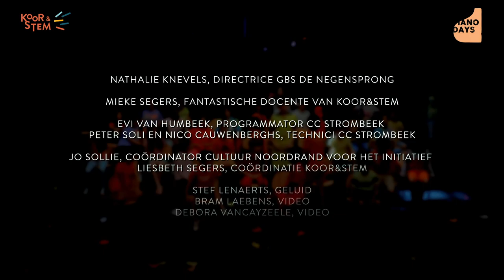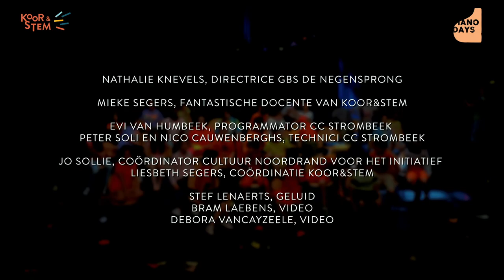PianoDays2021 Koor&Stem Grimbergen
GBS De Negensprong presenteert:
Wau Bulan
volkslied uit Maleisië

het swingende vijfde leerjaar:
Ferdinand, Fayz, Afifa, Sarah, Tristan, Anna - Maria, Anas, Melda, Armando, Ali en juf Anja

Nathalie Knevels, directrice GBS De Negensprong

Mieke Segers, fantastische docente van Koor&Stem

Evi Van Humbeek, programmator Cc Strombeek
Peter Soli en Nico Cauwenberghs, technici cc Strombeek

Jo Sollie, coördinator Cultuur Noordrand voor het initiatief
Liesbeth Segers, coördinatie Koor&Stem

Stef Lenaerts, geluid
Debora Vancayzeele, video

Dit scholenproject is een initiatief van PianoDays in samenwerking met Koor&Stem, cultuurhuizen en scholen regio Cultuur Noordrand. Opgenomen in Cc Strombeek op woensdag 16 juni 2021.

Met dank aan de Vlaamse Overheid.